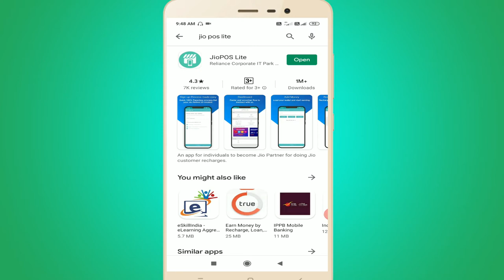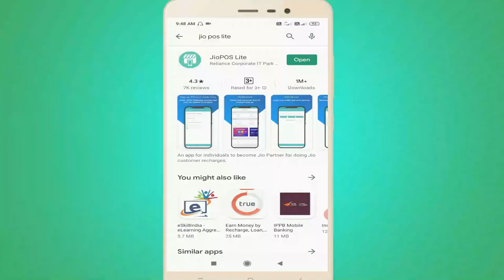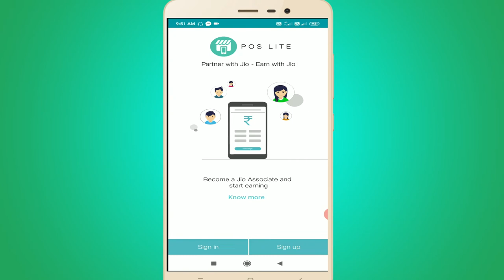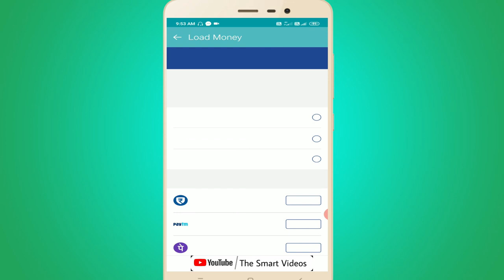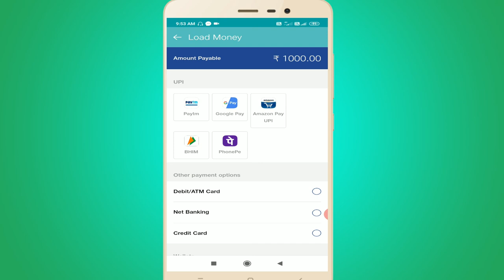How to Make Money with JioPOS Lite | JioPOS lite full guide in Bengali | jio Cashback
How to Make Money with JioPOS lite full guide in Bengali |

Related :
How to Make Money with JioPOS Lite,
JioPOS lite full guide in Bengali,
Jio Cashback,

Download App: Playstore

Become a Jio Partner and start earning now! Here’s an app for individuals to become Jio Partner for doing Jio customer recharges. 100% paperless documentation. Self-onboard and get started.

The partner onboarding process has been shortened and simplified for your convenience. No hardcopy of documents, no physical verification. Just fill the details, submit documents and register online. Yes, it is absolutely an online platform!
Features in JioPOS Lite:

* Add Money - Load money into your wallet and earn attractive returns
* Recharge - Recharge for customers using the money in a wallet
* Earnings - Earnings dashboards to monitor your daily earnings
Now there are two ways in which you can partner with jio pos lite.
Recharge Partner
* No documents required
* Get started in 10 minutes
* Load money in your partner wallet
* Recharge Jio numbers, start earning commission
Here’s what you need to do.